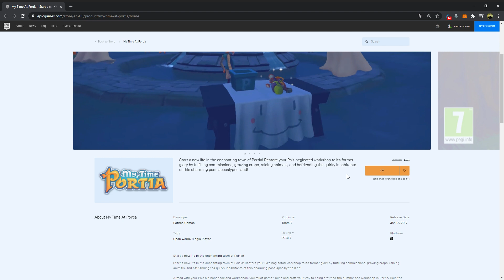TOTALE FREE ONLY 24 H My Time At Portia RP 29.99 euro 2020 12 27 06 17 23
Free ends 12/27/2020 at 5:00 PM

About My Time At Portia
Developer
Pathea Games
Publisher
Team17
Release Date
Jan 15, 2019
Start a new life in the enchanting town of Portia!
Armed with your Pa's old handbook and workbench, you must gather, mine and craft your way to being crowned the number one workshop in Portia. Help the locals rebuild the town and uncover the secrets locked deep away beneath it.